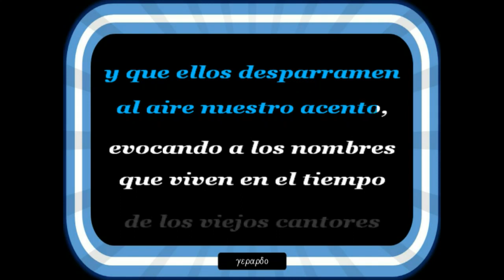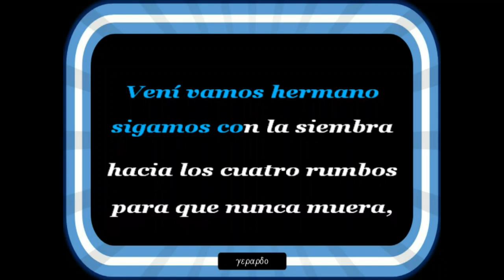Hernan Figueroa Reyes - Vamos hermano - Karaoke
A pedido